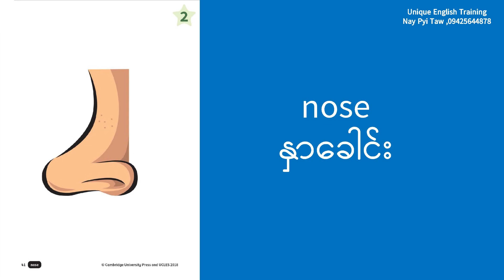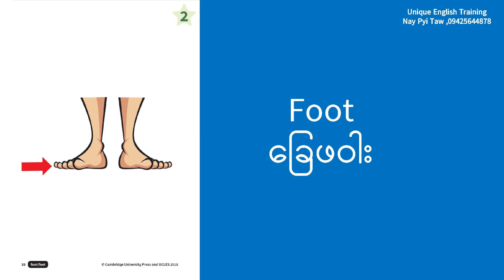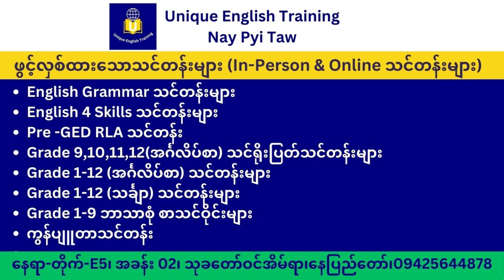Useful Vocabularies for Children (27) flashcard ကလေးများအတွက်အသုံးဝင်သည့်ဝေါဟာရများ (၂၇)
ယခု video သည် Useful Vocabularies for Children ကို  မျှဝေပေးခြင်းဖြစ်ပါသည်။